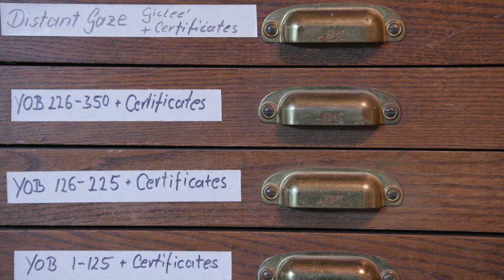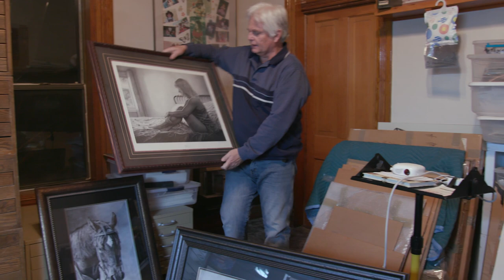Cultura - Dino Cornay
Dino Cornay is a 5th generation rancher raised on the land in Folsom, New Mexico. The inspiration for his art comes from the land-the surrounding ranches, horses, cattle and the wildlife, including elk, deer, coyote, mountain lion and rattlesnake. He has no formal training and uses pencil to capture the detail and movement of the world around him.

His art has been featured in several prestigious publications including Western Horseman, American Quarter Horse Journal, New Mexico Stockman. Dino's work has been selected to be the poster artist for the National Cattlemen's Beef Association convention, as well as projects with the American Angus Association and a nation wide limited edition print project with Merck Animal Health. A graduate of Kansas State University, Dino was a livestock judge in high school and college.